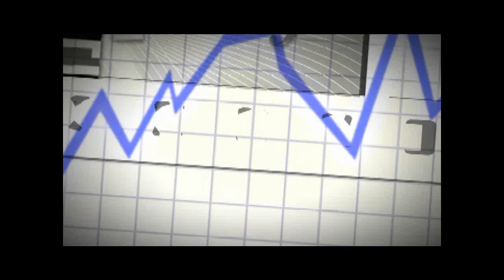King Jojo & Queen Muneca Go at it in Survival mode! Ep.4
Minecraft 1.3 survival mode!

Crazy Couple Gone wild! LOL

Visit us @ Minecraftvg.com

IP: MC.MINECRAFTVG.COM:25700

Want to be in a video? Hit me up!!!